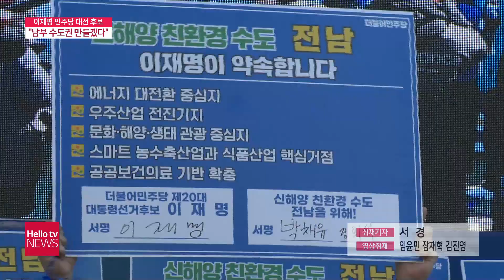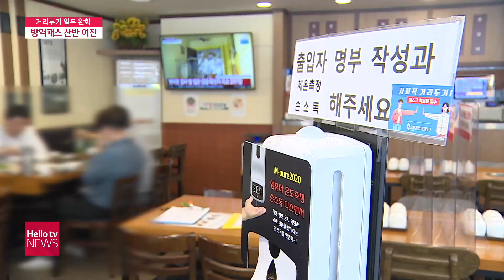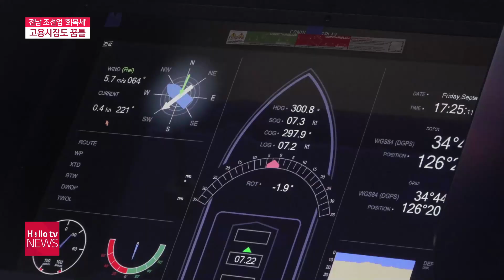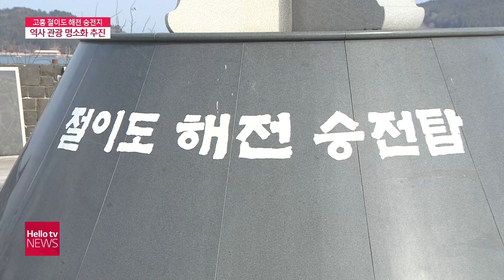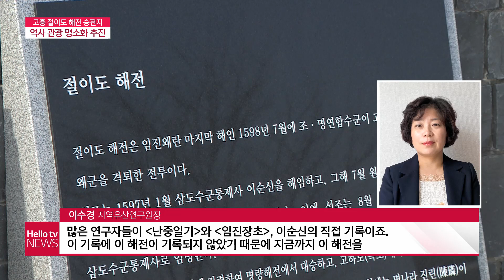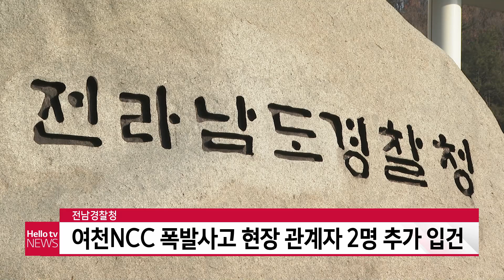헬로TV뉴스 전남 2월 18일(금) 22년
1. 이재명 후보 전남 방문...발전 공약 제시
2. 거리두기 일부 완화...고위험군 관리 중요
3. 전남 선박 수주 잇따라...고용시장 ′장밋빛′